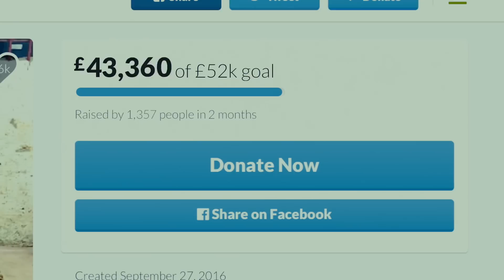FIGHT NIGHT | UNITE FOR AFRICA | FEAT. CHAKABARS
Shot & Edited by Bro. Ben

The ‘I Heart Africa’ Foundation is a small dedicated team who raise money at minimal expense and deliver with maximum impact directly to the most impoverished African communities. The foundation provides an opportunity for people to give directly and see their money put to work immediately. All of the ‘I Heart Africa’ initiatives are devised the help struggling communities attain independence and live in a dignified manner with adequate healthcare and living standards.

In September 2016 forty hopefuls put themselves forward to compete in a charity boxing event spearheaded by @Chakabars and Spartanfam.

'Work It London' partnered with Chaka to prepare the brave novices for their fast approaching fight. For most of the team it would be their first boxing match.

The goal was to refurbish a substandard medical facility in the Congo and begin building a new orphanage. The ambitious target was £40,000

As fight night approached the £40,000 target was met and work began. But the people kept giving.

Thanks to the donators, the fighters, the trainers and the 'I Heart Africa foundation' a few babies have already been born into a better world.

'This made me smile'

Music: Dean Valentine - Sharks don't sleep (Bro. Ben Extended RMX)
Cameramen: Benjamin Wachenje & Ify Osi (Fizzycal)
Cameras: Sony a7s mkii Sony a6300 & Sony RX10mkii
Frame rates: 1080p @ 60fps 1080p @ 120fps
Lense: Zeiss 35mm F1.4, F2.8 Sony 28-135mm f4 and Zeiss 24-200mm
Grade: Magic Bullet